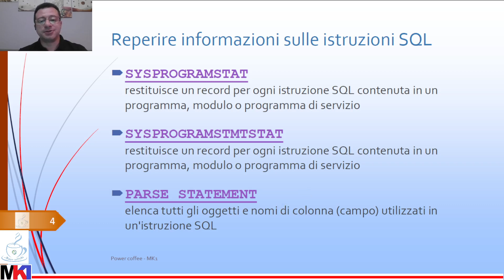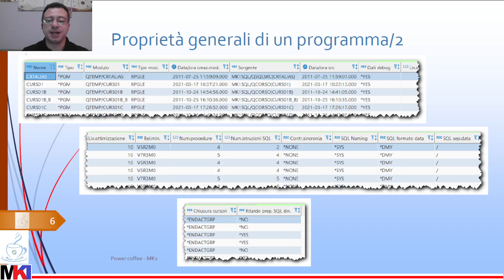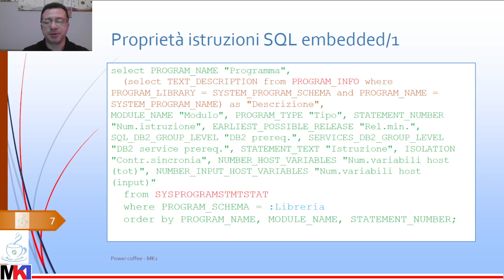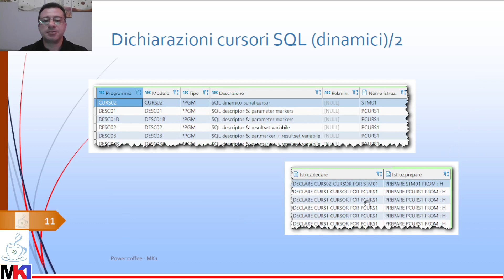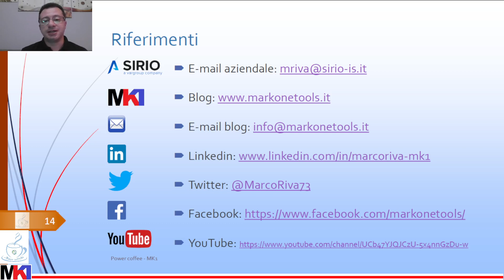Power coffee 13/2022 - I servizi SQL di IBM i: analisi dei programmi embedded SQL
Analizziamo i programmi embedded SQL tramite i servizi SQL di IBM i.